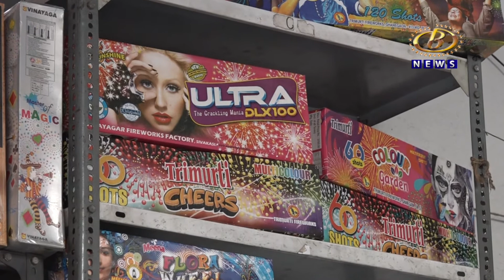फटाके विक्री किंवा फटाके उडवण्यावर राष्ट्रीय हरित लवादाकडून थेट बंदी नाही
फटाके विक्री किंवा फटाके उडवण्यावर राष्ट्रीय हरित लवादाकडून थेट बंदी नाही, स्थानिक प्रशासनानं निर्णय घेण्याची लवादाची भुमिका, ग्रीन फटाके उडवण्यास मात्र मंजुरी
Channel B